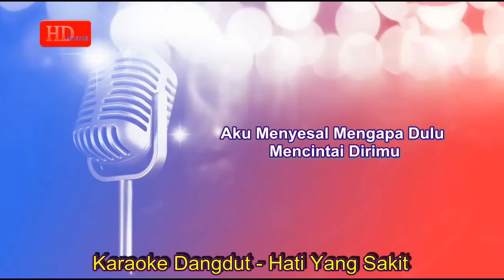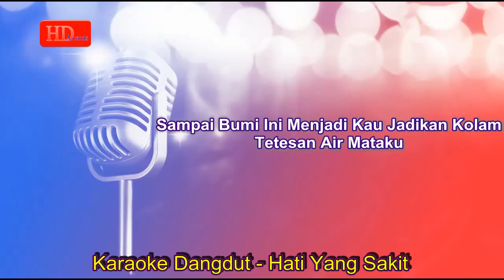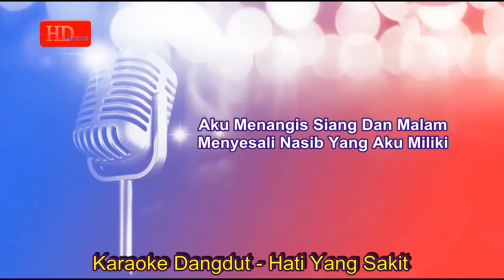Hati Yang Sakit - Karaoke Dangdut